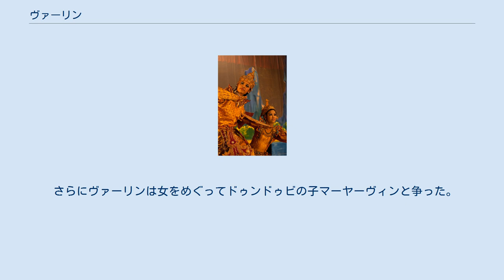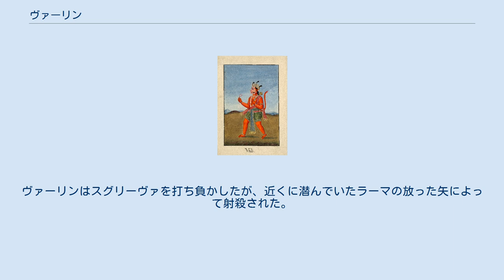ヴァーリン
ヴァーリン、ラーマ王子に殺された猿の王 ヴァーリン（Vālin, 梵: वालि）は、インドの叙事詩『ラーマーヤナ』に登場するヴァナラ（猿）の王。
ヴァリ、バリともいう。
インドラ神が猿王リクシャラージャの妃との間に生んだ子で、スグリーヴァと兄弟。
スシェーナの娘ターラーを妃とし、アンガダをもうけた。
短気で怒りっぽく、疑り深い性格。
言動はきわめて粗野。
ヴァナラの都キシュキンダーを支配し、ラークシャサの王ラーヴァナと同盟を結ぶ。
スグリーヴァと対立し、後にラーマによって殺された。
 かつてヴァーリンは、アスラのドゥンドゥビと対立したことがあった。
両者は格闘して、ヴァーリンが勝利し、ドゥンドゥビの死体を遠方に投げ捨てた。
死体はリシュヤムーカ山の方に飛んで行ったが、死体から流れ出た血が聖仙マータンガの庵を汚した。
怒ったマータンガはヨガの力で、ヴァーリンの仕業であると知り、庵のあるリシュヤムーカに踏み込むと死ぬという呪いをヴァーリンにかけた。
 さらにヴァーリンは女をめぐってドゥンドゥビの子マーヤーヴィンと争った。
マーヤーヴィンはキシュキンダーにやって来てヴァーリンに挑戦したが、戦わずして逃げた。
ヴァーリンとスグリーヴァはその後を追って、マーヤーヴィンの逃げ込んだ洞窟の入口までやって来て、ヴァーリンはスグリーヴァに洞窟の見張りをさせ、単身洞窟の中に入った。
洞窟内は入り組んでいて、敵を探すうちに1年が経ってしまい、ようやく見つけたアスラを滅ぼした。
しかし入口まで戻ってくると、塞がっていて出ることができなかった。
スグリーヴァはヴァーリンが死んだと勘違いして入口を塞いだのだった。
そしてスグリーヴァが都に戻ってくると、重臣たちによって王にされた。
出口を発見して戻ってきたヴァーリンはスグリーヴァが王となっていることに激怒した。
ヴァーリンはスグリーヴァの言葉を信じず、自分を陥れて王になろうとしたと疑い、スグリーヴァを追放して、その妃ルーマーを奪い、さらに追手を放った。
スグリーヴァは世界を放浪した後、リシュヤムーカに逃げ込んだ。
 後にヴァーリンは、ラーマ王子の援助を受けたスグリーヴァの挑戦を受けた。
ヴァーリンはスグリーヴァを打ち負かしたが、近くに潜んでいたラーマの放った矢によって射殺された。
死の間際、ヴァーリンはあらゆる猜疑心から解放されて死んだ。